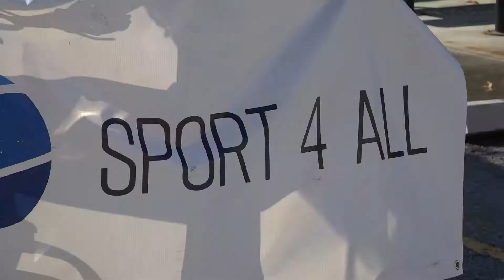Open Streets Welcomes Sport4All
Sport3All is joining the open streets celebration with their travelling basketball net.  Our Man on the Open Street tell us all about it and shoots a few free throws.